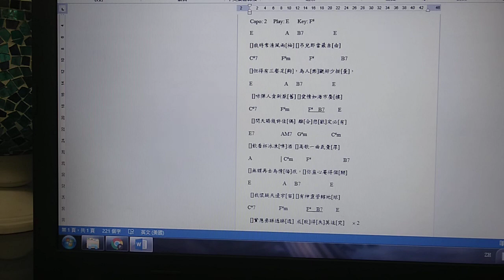許冠傑 “杯酒當歌” (Vocal & Guitar by PY)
Sam Hui 喺 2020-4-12 搞咗場網上音樂會，我好 appreciate，想唱隻佢嘅歌致敬，最後揀咗呢隻，因為我覺得首歌好灑脫。

提摩太前書 6:8
只要有衣有食，就當知足。
[三餐足夠，樂觀少掛憂；天邊宇宙，天父管轄地球。]

杯酒當歌
作曲：許冠傑
作詞：許冠傑 / 黎彼得
原唱：許冠傑

我時常清風兩袖，吊兒郎當最自由
但得有三餐足夠，為人樂觀好少掛憂

咪彈人貪新厭舊，愛情如海市蜃樓
問天賜幾許佳偶，離合悲歡定必有

飲番杯冰凍啤酒，高歌一曲氣量厚
無謂再去為情悔疚，你盞心罨得個嬲

我懷疑天邊宇宙，有神靈管轄地球
實應要睇通睇透，成敗得失莫追究
大家要睇通睇透，成敗得失莫追究...

PY Music
12 April 2020